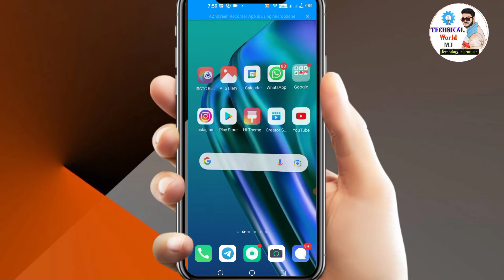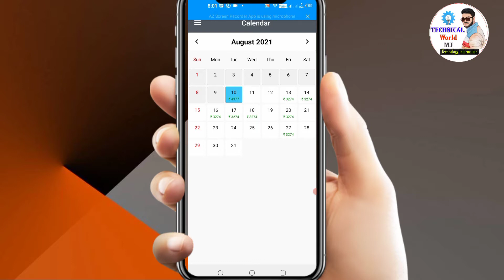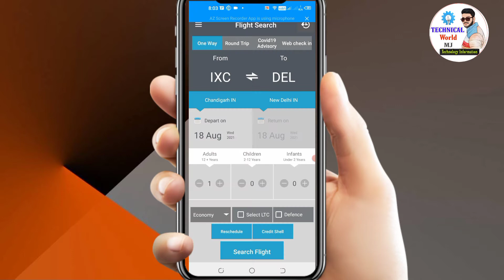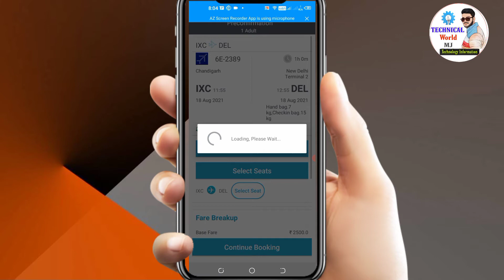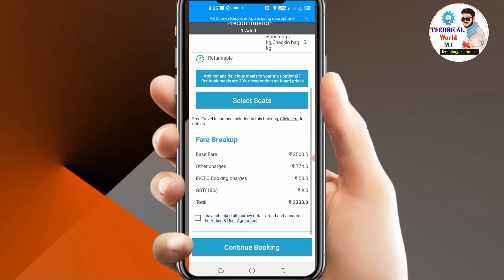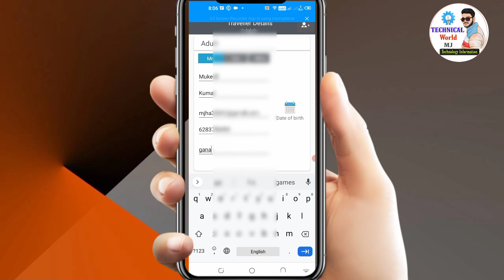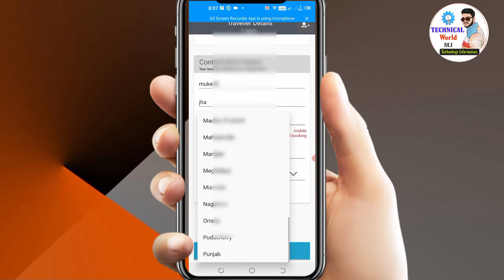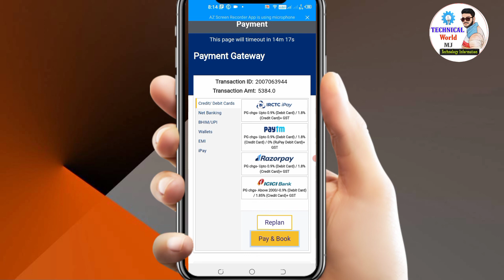IRCTC app se flight ticket booking kaise kare in 2021 ll How to use IRCTC air app 2021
About Video
Doston aj ki is video me batne wala hu ki ap kaise flight ki ticket book kare sakte ho apne Mobile se puri jankari ke sath so guys video full watch jaruru kare

irctc air ticket booking mobile tamil
irctc air ticket booking
irctc air ticket booking mobile telugu
irctc air ticket booking mobile se kaise kare
irctc flight ticket booking print
irctc flight ticket booking commission
irctc air ticket not booked but money deducted
csc irctc flight ticket booking